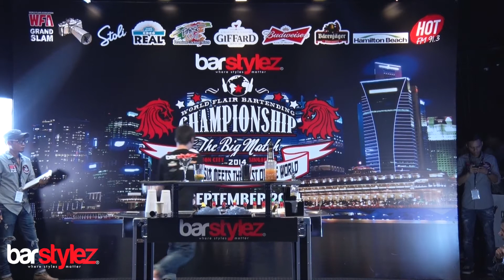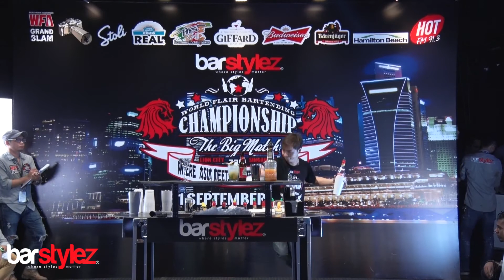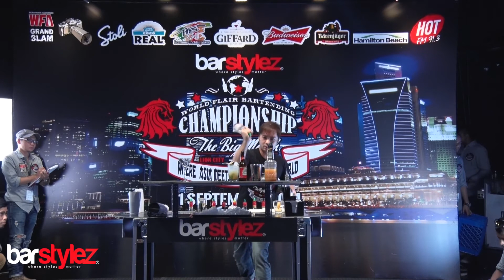Woodie Wee (Macao) - Barstylez The Big Match 2014 WFA Grand Slam Qualifying Rounds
Barstylez World Flair Bartending Championship 2014 "The Big Match" WFA Grand Slam Event Qualifying Rounds
11 September 2014 Singapore

Woodie Wee (Macao) - 38